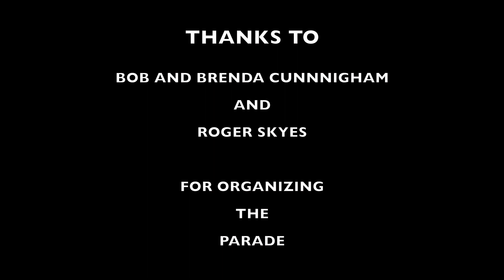Windsor Hills Car Parade